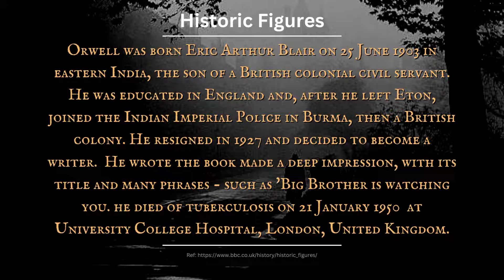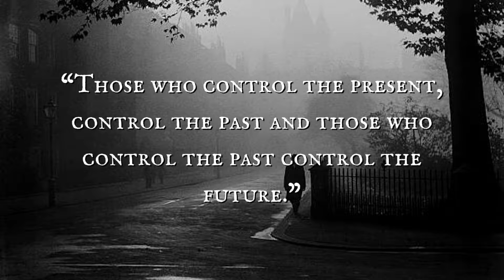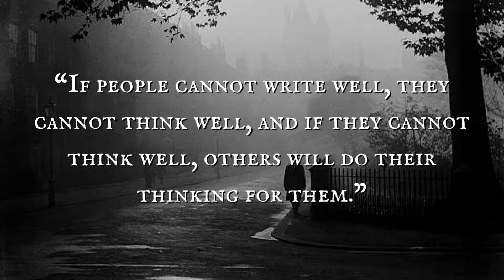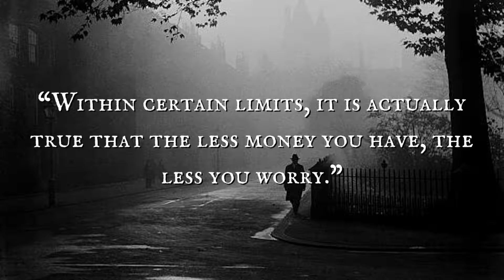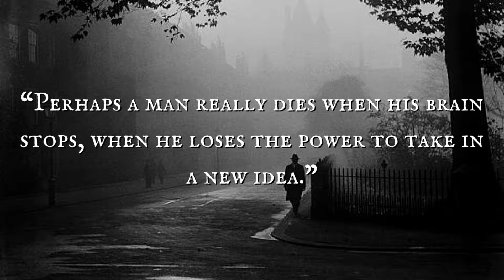George Orwell Quotes | Life Changing Motivational Quotes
A valuable theory of human history that represents their life and success.
Motivational quotes can offer a lifetime of experience in a simple sentence or statement. They are lessons forged through the overcoming of obstacles and set backs that are passed on to others like a baton in a relay race.

About Video:
Eric Arthur Blair (25 June 1903 – 21 January 1950), better known by his pen name George Orwell, was an English novelist, essayist, journalist, and critic. His work is characterized by lucid prose, social criticism, opposition to totalitarianism, and support of democratic socialism.
Orwell produced literary criticism and poetry, fiction and polemical journalism. He is known for the allegorical novella Animal Farm (1945) and the dystopian novel Nineteen Eighty-Four (1949). His non-fiction works, including The Road to Wigan Pier (1937), documenting his experience of working-class life in the industrial north of England, and Homage to Catalonia (1938), an account of his experiences soldiering for the Republican faction of the Spanish Civil War (1936–1939), are as critically respected as his essays on politics and literature, language and culture.

Title:  Smoke Jacket Blues
Artist:  Track Tribe